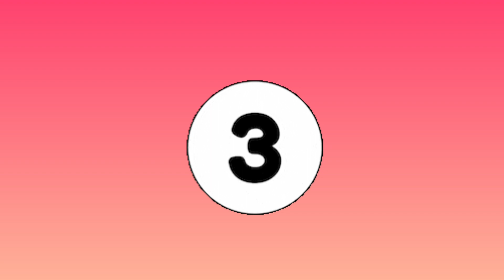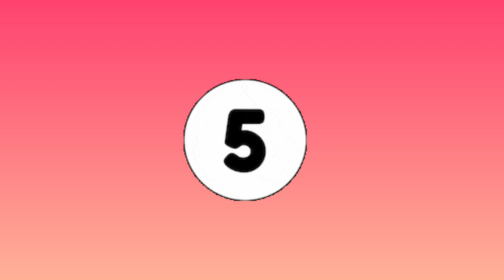УГАДАЙ ПОРОДУ СОБАКИ ПО ЕЁ ГЛАЗАМ УРОВЕНЬ СРЕДНИЙ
Это уже 2 часть видеоигры где тебе нужно отгадать породу собаки по её глазам уровень для тех кто разбирается, тоесть сложнее. УДАЧИ